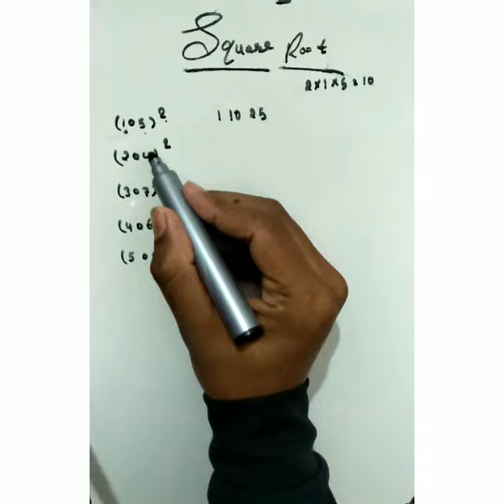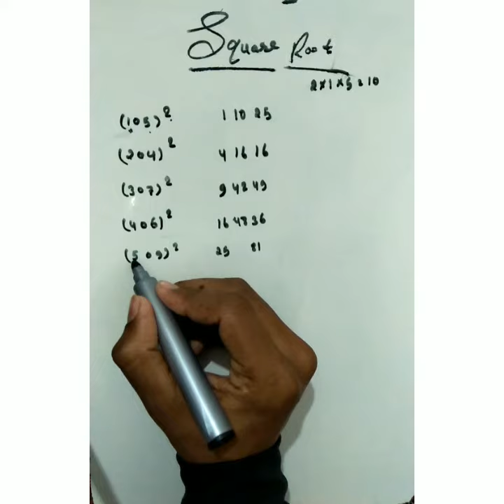square root 3 digit number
maths
simple